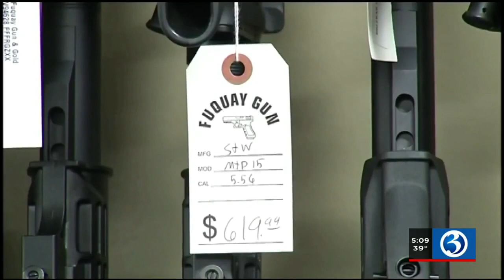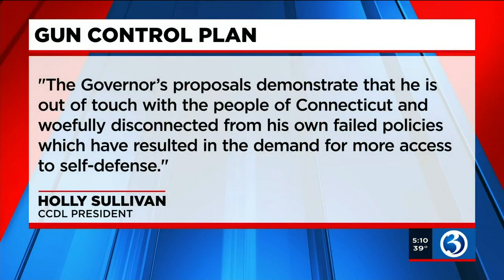VIDEO: Gov. Lamont announces gun violence proposals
Gov. Lamont announced gun violence proposals to lawmakers.